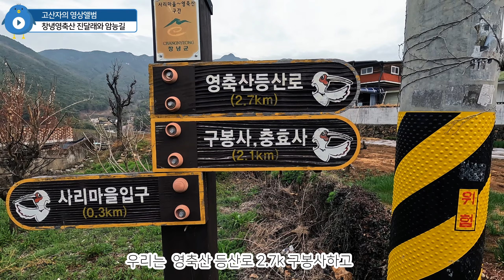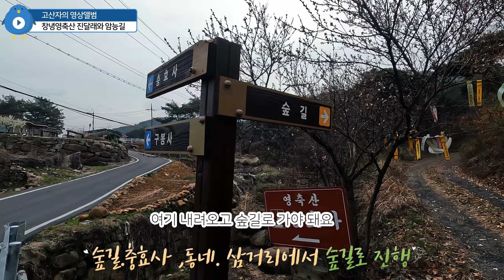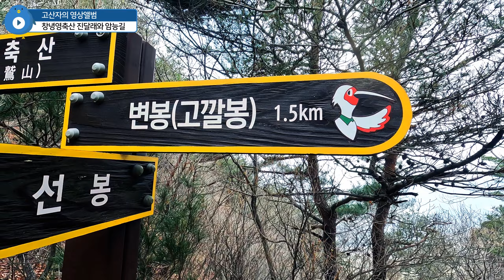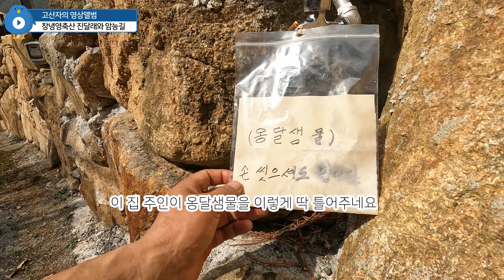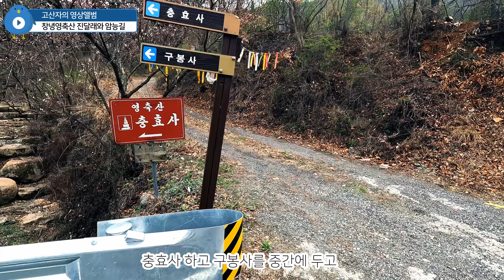창녕영축산 진달래와 바위 멋짐 뿡뿡~~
창녕군 계성면소재 영축산으로 진달래와 암능구간 산행을 떠나봅니다.
드론촬영과 멋진 바위구간이 너무 멋진산행지라
꼭 한번은 가보길 추천합니다.
천천이 끝까지 즐겨봐주세요,,
감사합니다.